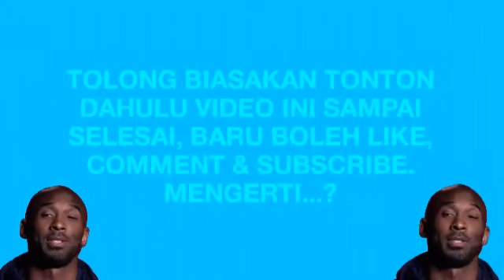VIRALKAN! SENAM KESEGARAN JASMANI MILENIAL 2019 UNTUK PAKDE PRESIDEN JOKO WIDODO (BONUS)